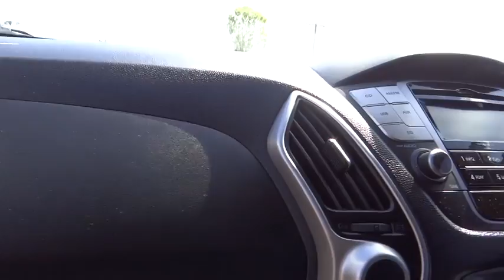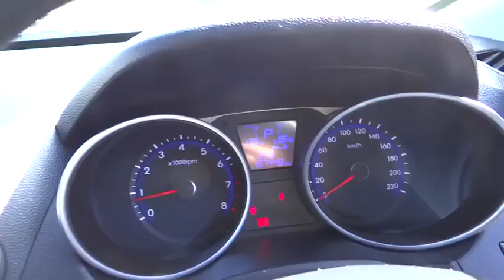2012 HYUNDAI IX35 Cairns, Townsville, Mount Isa, Port Douglas, Atherton, QLD 31794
2012 HYUNDAI IX35
2012 HYUNDAI IX35 ACTIVE (FWD) - Stock#: 31794 - VIN#: KMHJT81BMCU488435